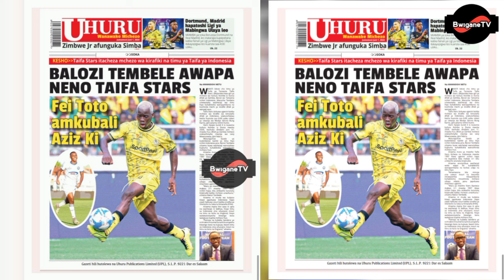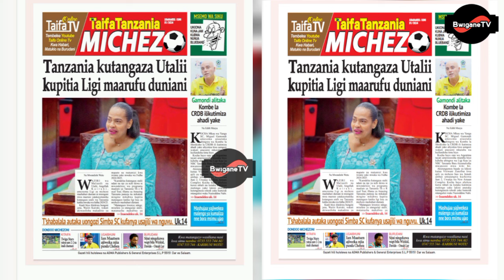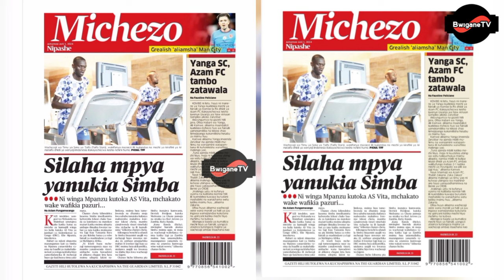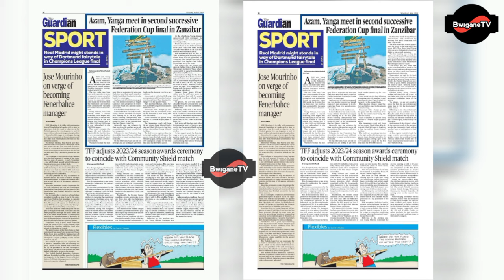MAGAZETI YA MICHEZO LEO 1/6/2024 JUMAMOSI/MAGAZETI YA LEO YA MICHEZO HAYA HAPA.